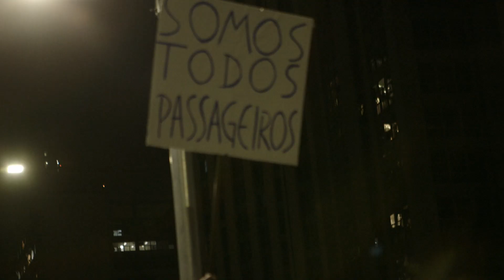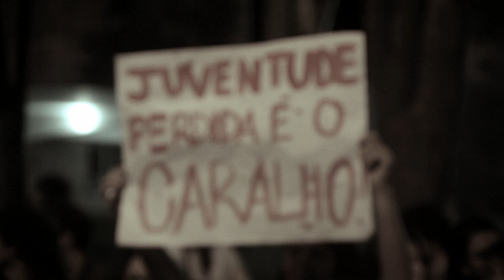Fiquem Juntos - 20 Centavos